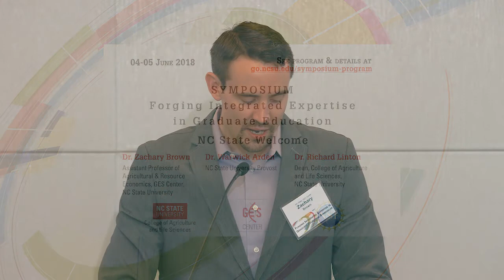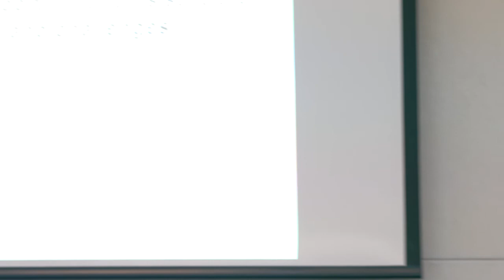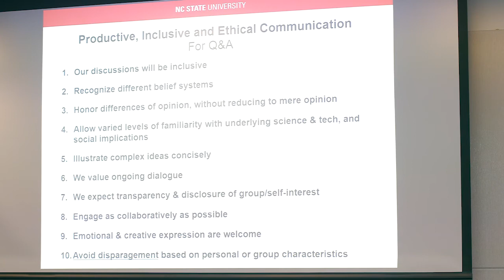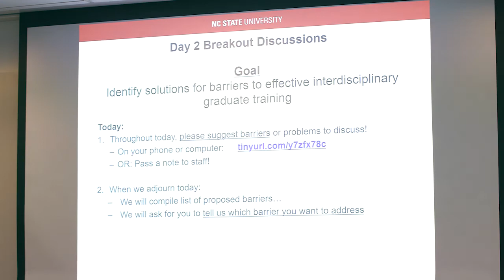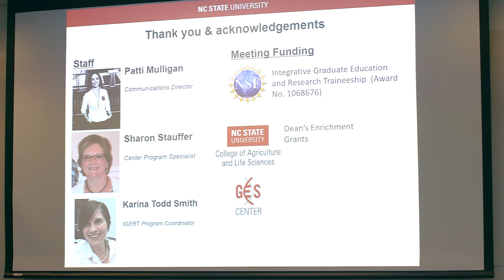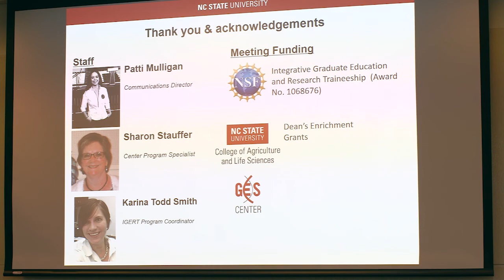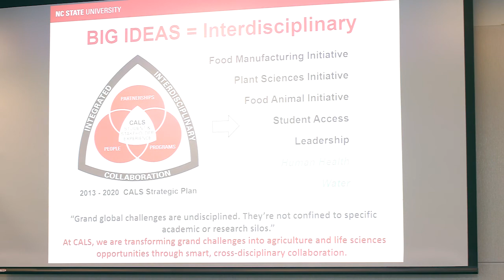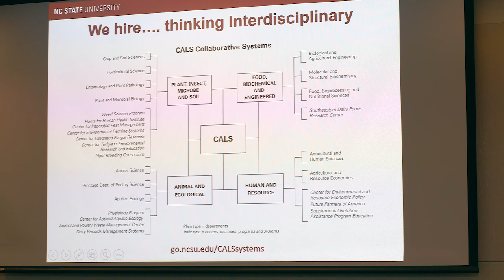GES Symposium: Welcome and Opening Remarks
Opening remarks and welcome from Symposium organizer, Dr. Zachary Brown, Provost Warwick Arden, and CALS Dean Richard Linton.